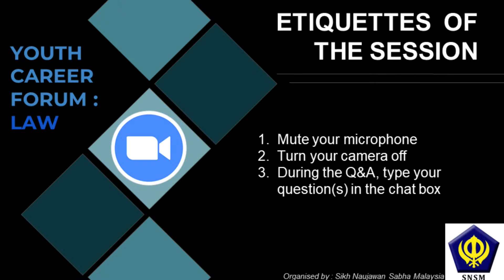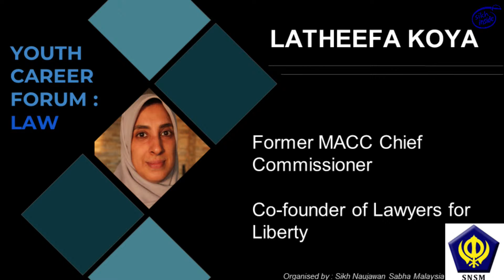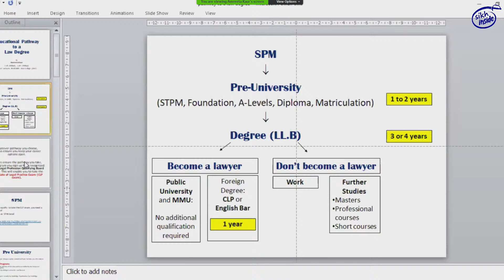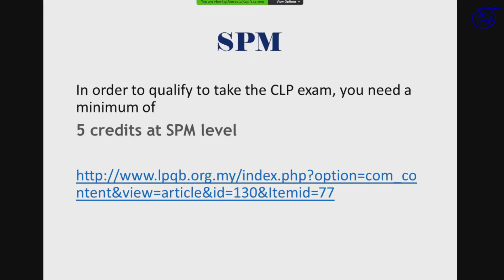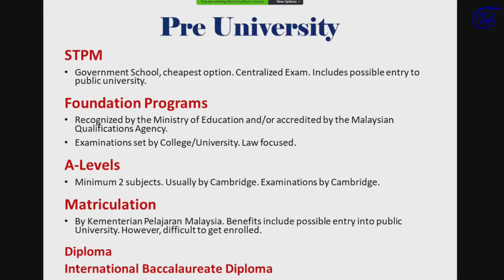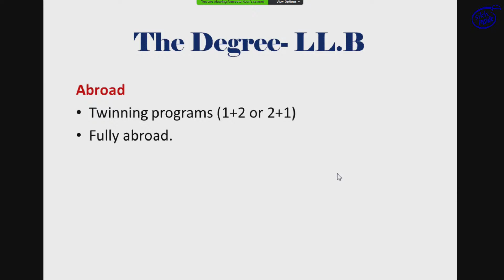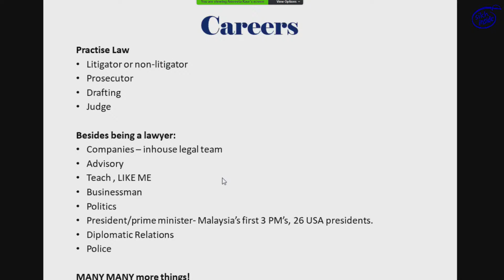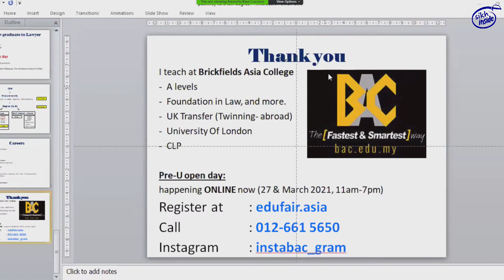Youth Career Forum Law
Description: Youth Career Forum Law ~ Interactive Session with industry leaders and gain insight to a career in Law.

Talk by Latheefa Koya, Dato' Rabinder Singh, Amreeta Kaur & Mahajoth Singh